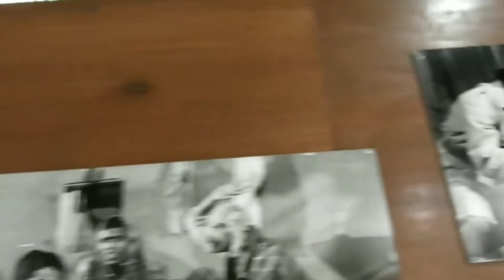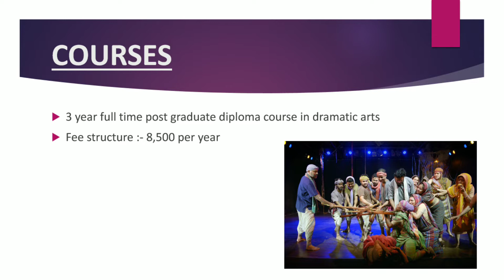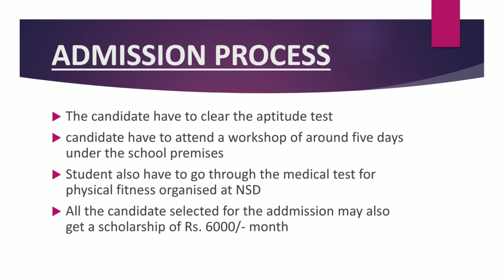NSD Complete Detail || National School of Drama Admission Process || ACTING SCHOOL || CLUSTERcareer